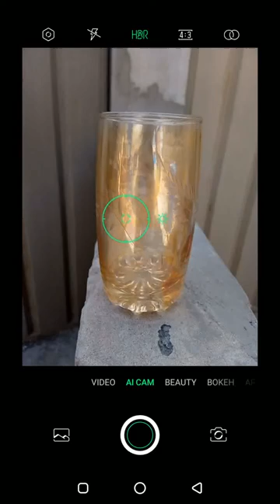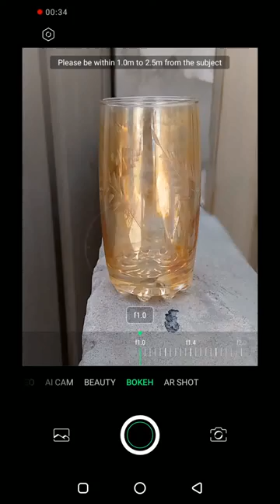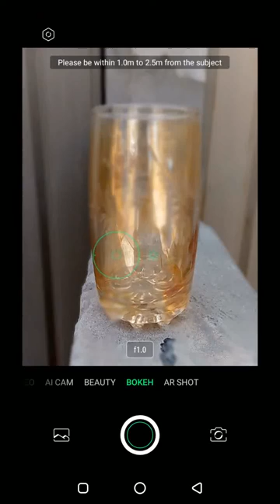youtube video #-2W7YiYsYCI